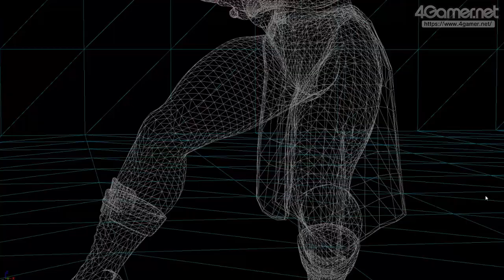衣類と小物の挙動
4Gamer.netの記事，

西川善司の「試験に出るゲームグラフィックス」（10）「ストリートファイターV」における高密度なノンフォトリアル表現，そのレシピを探る・中編